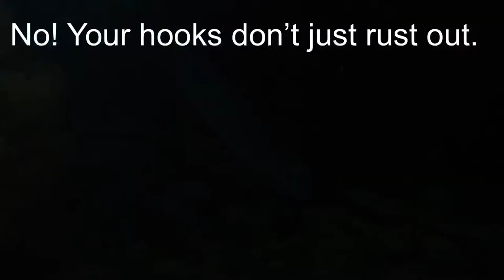2022 first dive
Not a perfect dive, I had some kind of reverse block and some nasty ear pain when I went from 25’ to 15’ to video barracuda school.  Going back to 25’ helped but did a very very slow assent to the boat.  Water 72 5mm with hoodie was perfectly warm, 3mm is okay with hoodie.  16lbs lead. Will go to 14.  Saw 5’-6’ reef shark twice 2 minutes after entering and on assent in the distance.  Molasses reef Fire coral cave.